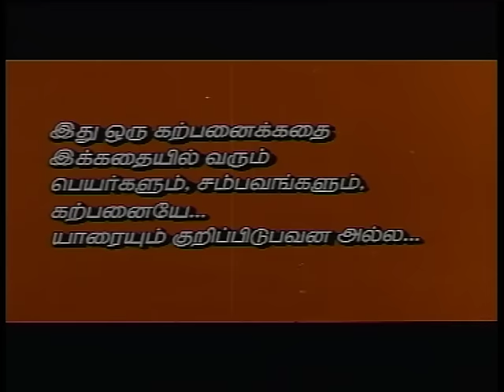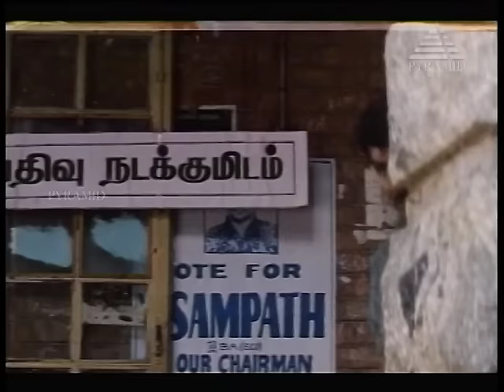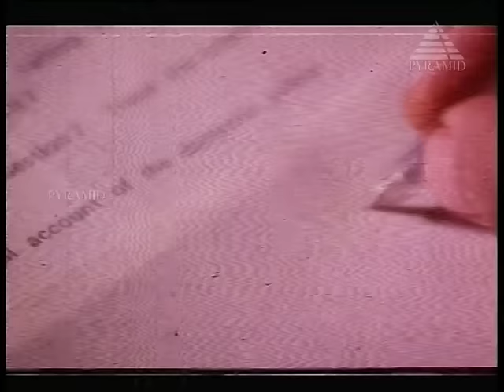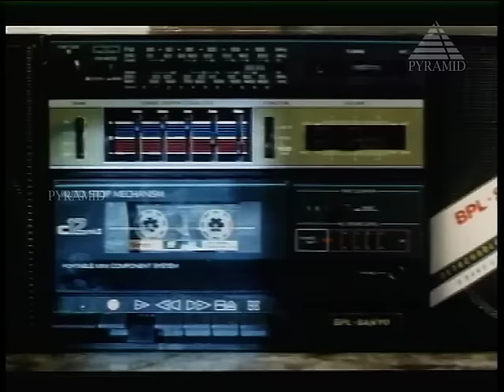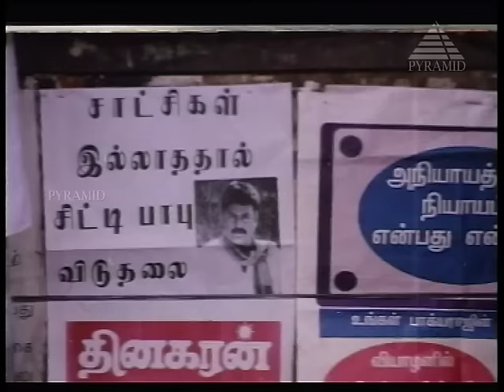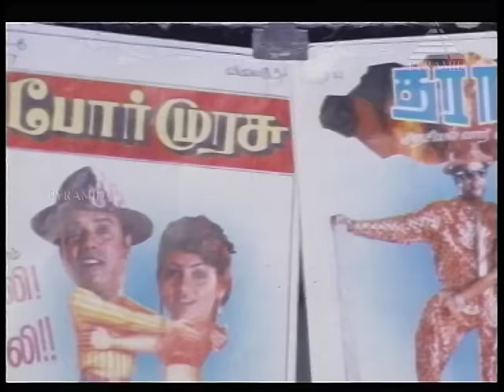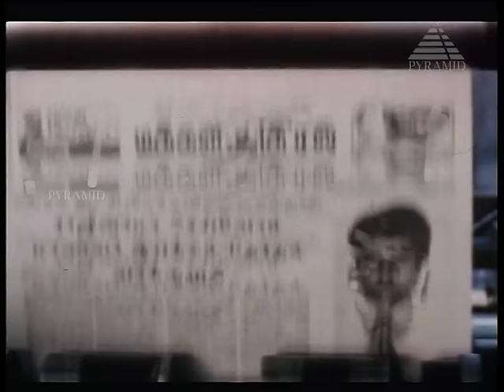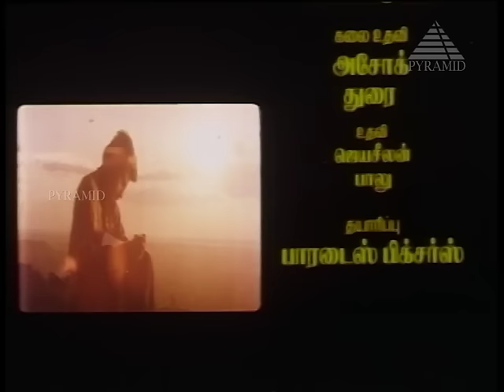Pudhiya Mannargal - Full Movie | Vikram, Mohini, Vivek | A. R. Rahman | Vikraman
Watch the superhit movie "Pudhiya Mannargal" , starring Vikram, Mohini in the lead roles, along with  Vivek, Subhashri, Delhi Ganesh  in supporting roles.

Synopsis:
Sathyamurti, Vidya and four others are friends. When the CM kills one of them, Vidya witnesses it and goes to the police, for which she is raped. Unable to bear the humiliation, she commits suicide.

Written and Directed by : Vikraman
Produced by : Paradise Pictures
Lyricist : Pazhani Bharati and Kalidasan.
Singers : S.P.Balasubrahmanyam, Minmini, Mano. K.S. Chitra, Kalyani Menon, Sujatha Mohan
Cast : Vikram, Mohini, Subhashri, Zeenath, Babu Ganesh, Nalinikanth, Vivek, Delhi Ganesh